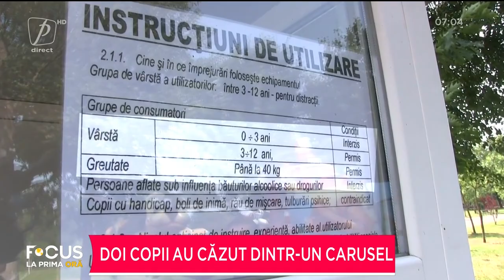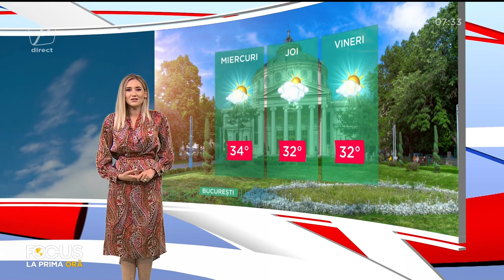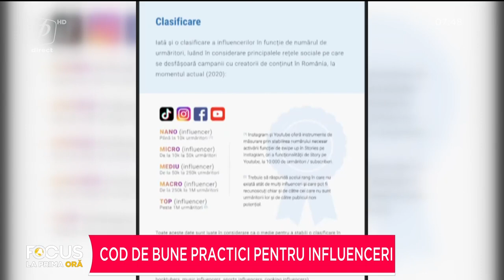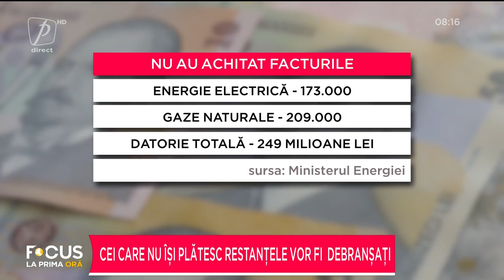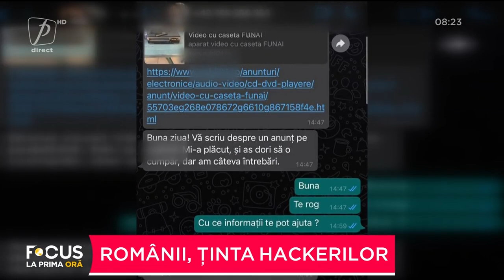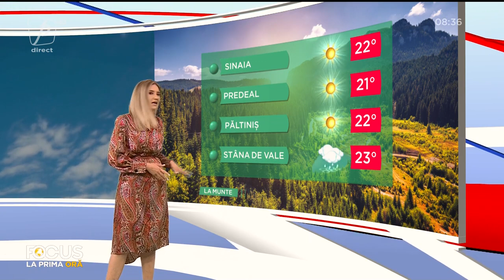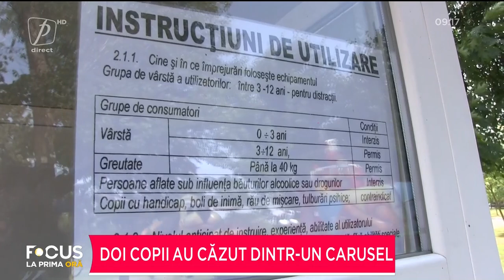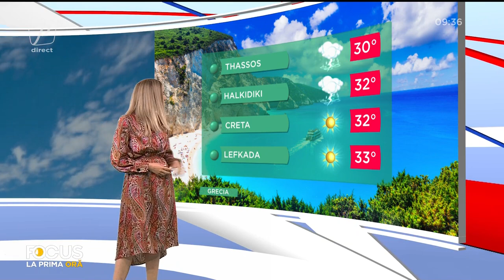FOCUS LA PRIMA ORĂ 11 AUGUST 2021